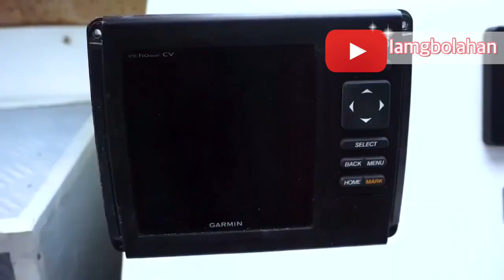Check Out The Locally Made Boats To Be Use By Lagferry || Inside The Five Cowries Terminal In Lagos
The Lagos state government recently added the newly procured seven high capacity boat to lagferry fleet.  The seven new boats were all built by Nigeria boat builders by Sierra crafts limited, V-craft limited and Niger Benue Transport Company (NBTC).
The seven new boats are named;
MF Elegushi - 30 Passengers
MF Apapa - 30 Passengers
MF Onigando - 30 Passengers
MF Majidun - 30 Passengers
MF Zangbeto - 50 Passengers
MF Eko Akete - 50 Passengers
MF Ehingbeti -  Utility Boat.
The Lagos state government also launched the use of cowry card for payment on water Transportation in the state.